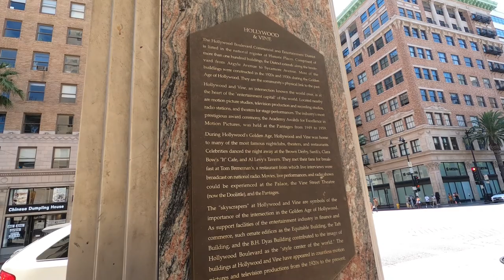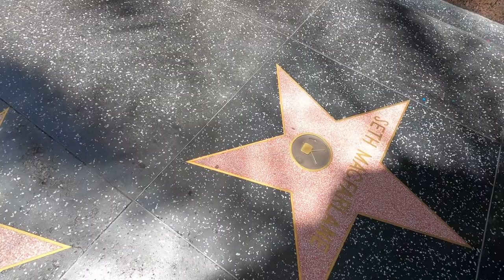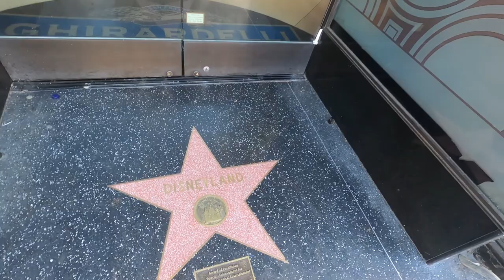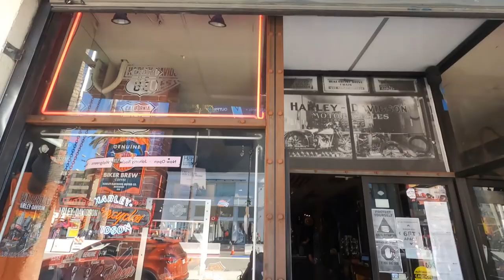Hollywood Walk of Fame July 26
Some highlights of our adventure on the Hollywood Walk of Fame. It was the first time either of us had been there. With the current situation it was nice to not have the normal crowds.